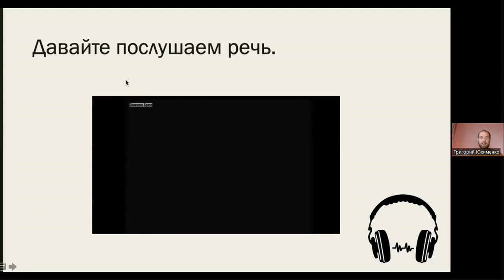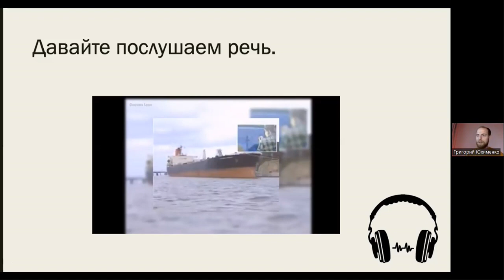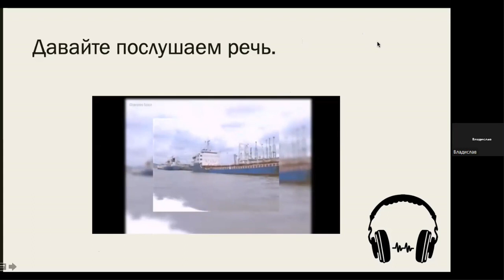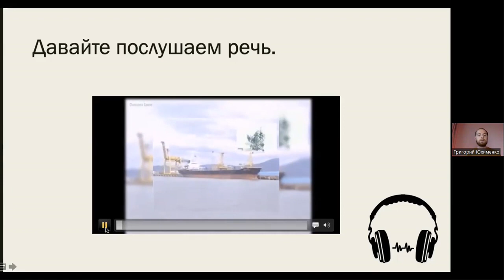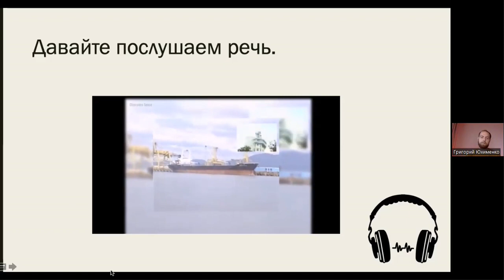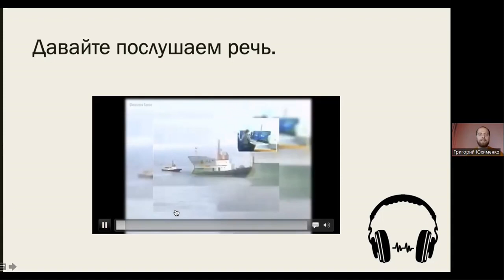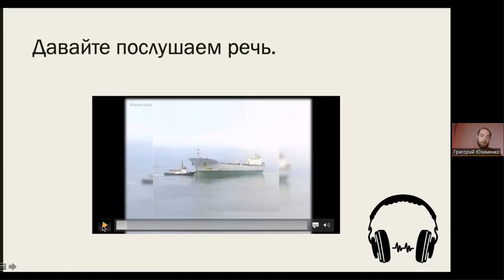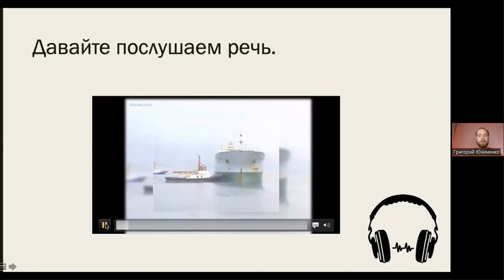Departure & Predeparture reports Разбор переговоров на английском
Курс «English for OOW» нацелен помочь усовершенствовать ваш морской английский.

За 6 уроков вы разберете:
🔸 Standard Marine Communication Phrases;
🔸 LSA & FFE;
🔸 PSC communication;
🔸 Ship’s correspondence.
    + Бонус: Interview preparation с капитаном наставником